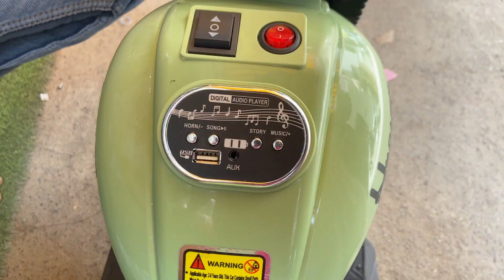இதுக்கு வாங்காமலே இருக்கலாம் 🤬🥲| Surprise Gone wrong | Ramya today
இதுக்கு வாங்காமலே இருகாலம் 🤬🥲| Surprise Gone wrong | Ramya today

Friends Namma Channel la Random Videos Make Pannuvom Like-(Vlog,cleaning Motivation,Travel,craft etc etc. Ada Ellame pa)
Thank You So Much For Wacthing!
Keela Iruka Link ha Use panni Namma Channel ha Explore Pannunga!

Unga Ideas Share pannunga Ungaluku pidicha mari Videos-um pannalam